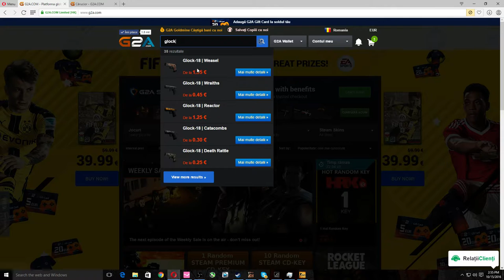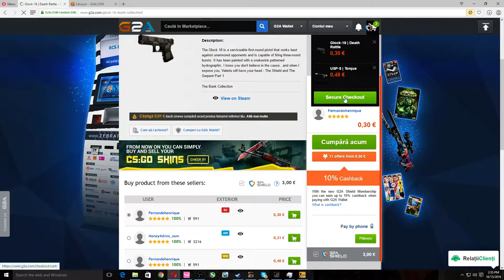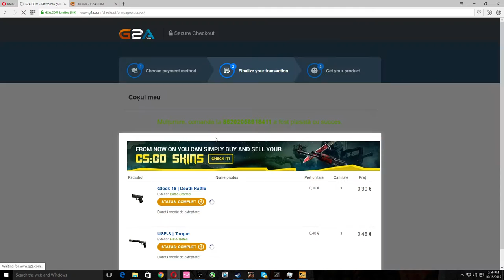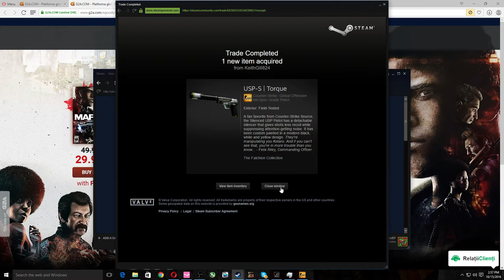Cum sa faci rost de skinuri usor !